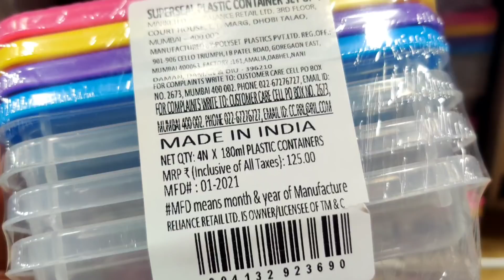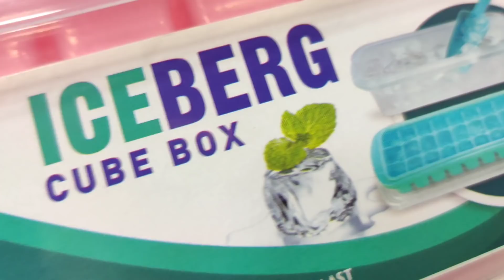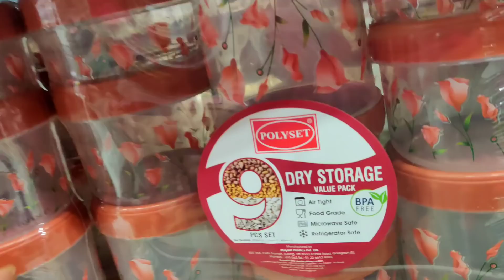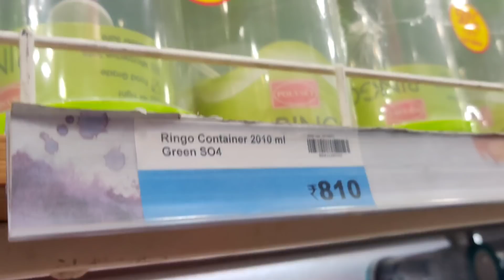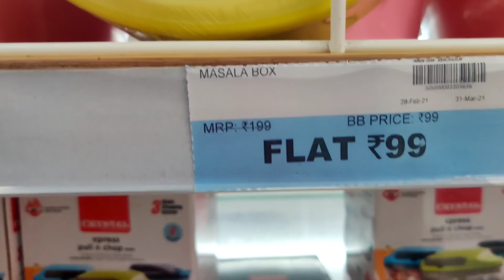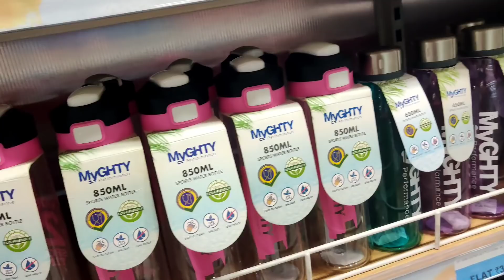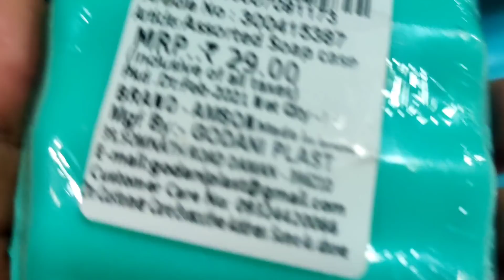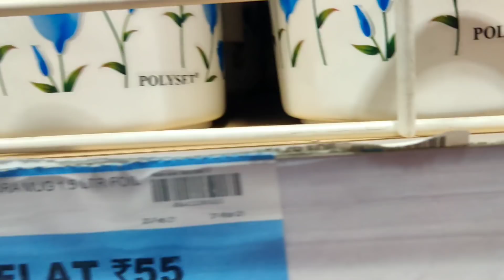Big Bazaar Latest Update and Tour | Big Bazaar Summer Clearance Sale | Glassware, Plasticware Offers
Address
Ambiance mall, Vasant Kunj, Delhi

Hallo everyone. Today I will take you on Big bazaar store tour and show you new arrivals and unique products available in Big bazaar.

Big bazaar is considered to be one of the cheapest and trusted store in India.

In this video I am presenting new and exciting offers of Big bazaar. Big bazaar winter arrivals and offers. Big bazaar today's offer. Sale on summer clothes. End of decade sale. Big bazaar supper sale. Big bazaar new offers. Big bazaar sabse sasta 5 din | Big bazaar today's offer | Big bazaar 2020 offers

This Big bazaar store is located at Delhi but in every Big bazaar almost same offers are available accross the India. So, you can go and check your nearest one.